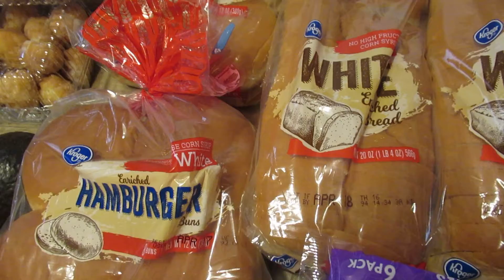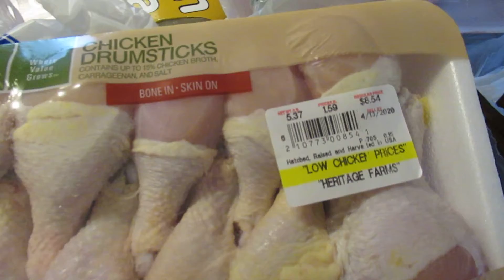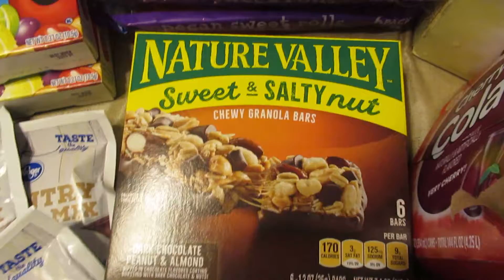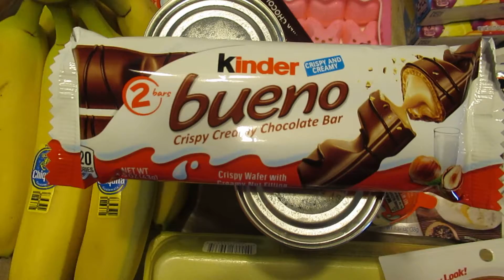Kroger Grocery Pick up $126.80 4/7/2020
I also forgot 3 packages of breakfast sausage links and one roll of sausage.